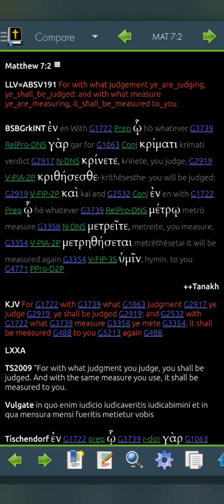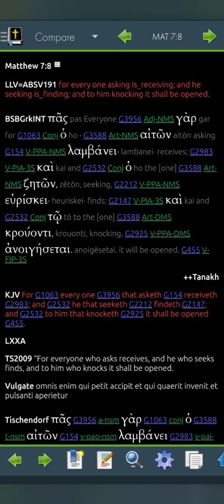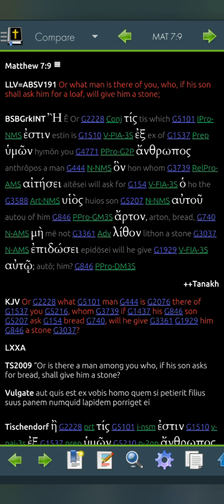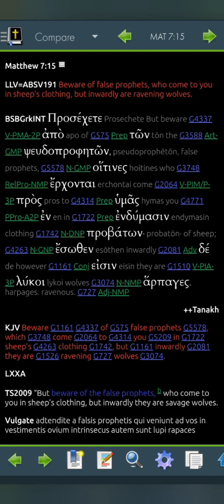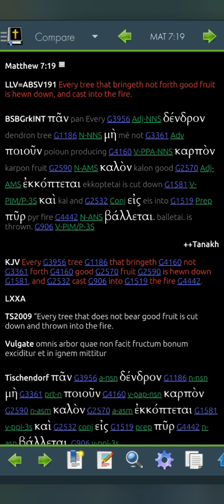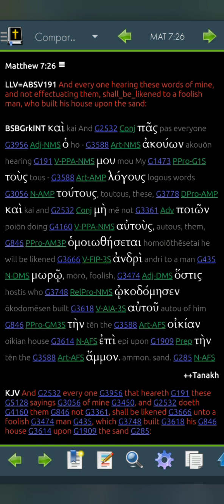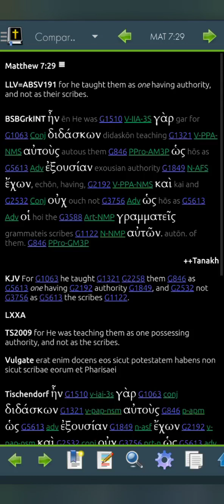Matthew 7 LLV191 for 2023 (Read Me The Bible, Garth.)